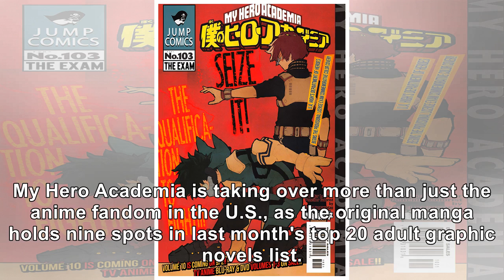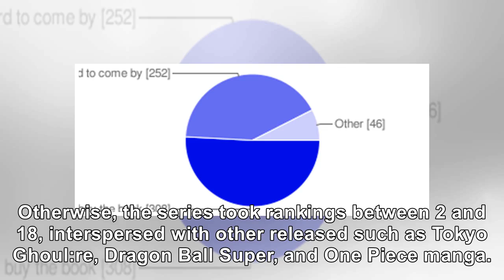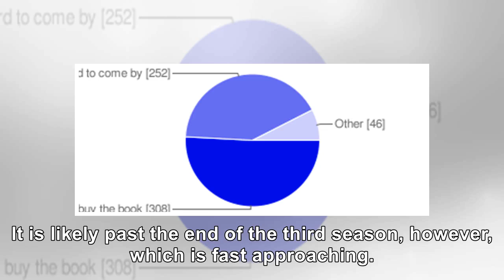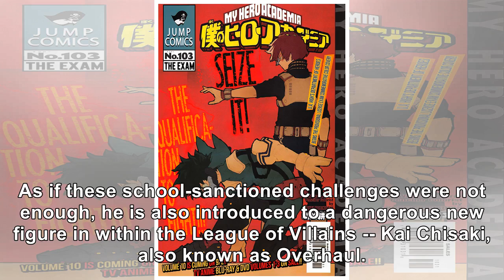'My Hero Academia' Is Dominating U.S. Book Sales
My Hero Academia is taking over more than just the anime fandom in the U.S., as the original manga h...